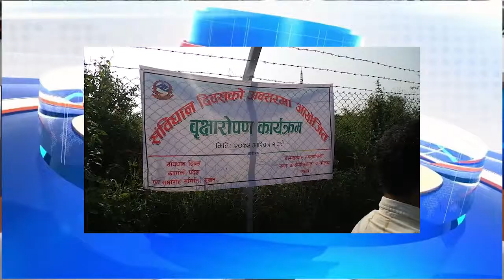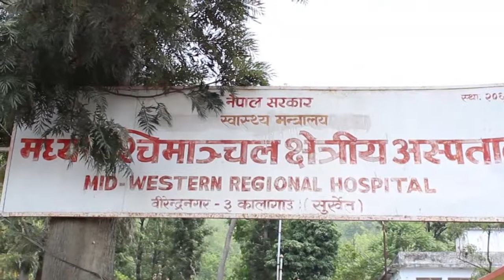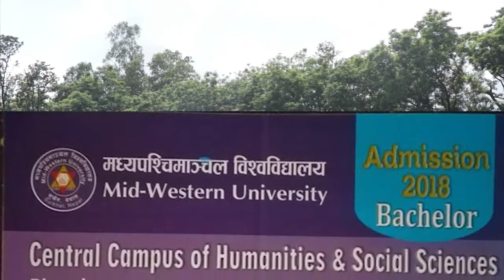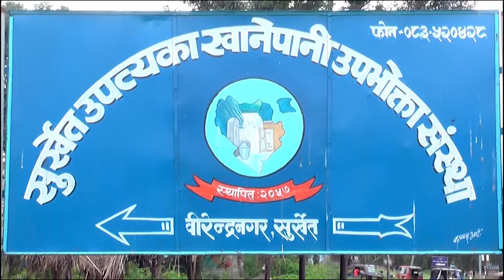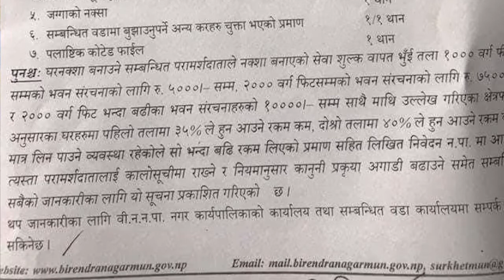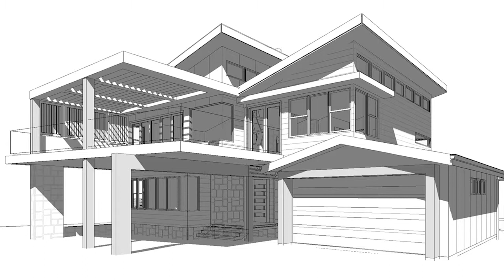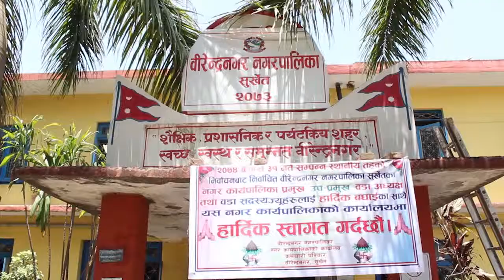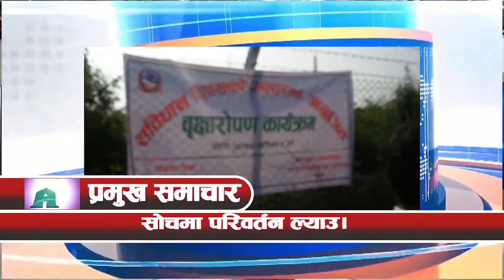2075 ashoj 1 gate news